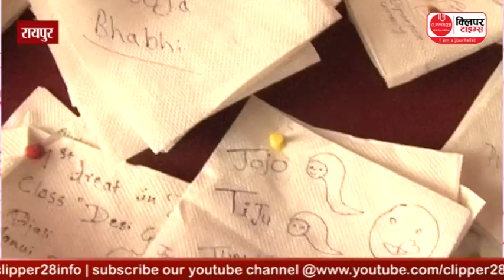Chatkara Ep–4 | Bunk Class का ज़ायकेदार चटखारा है सबसे ख़ास | Raipur | Clipper28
Chatkhara Ep–4, Bunk Class का ज़ायकेदार चटखारा है सबसे ख़ास | Raipur | Clipper28